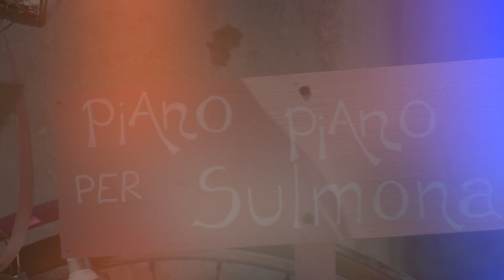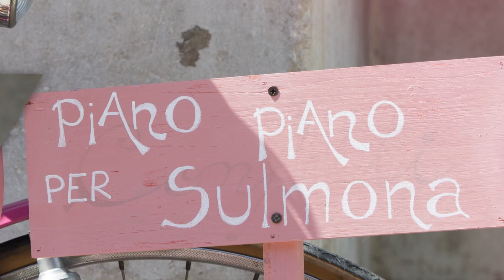Kiki Orsi & jazzincase - Festival Jazz "Piano Piano" per Sulmona 2018